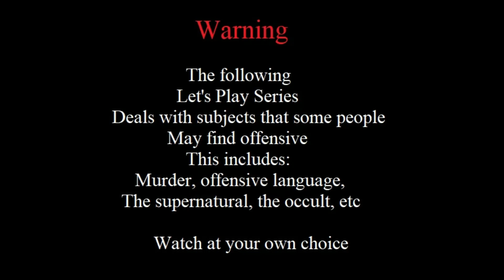Let's Play: Murdered Soul Suspect Episode #16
This week we have Episode  16 of Murdered Soul Suspect.

Murdered Soul Suspect is copyright to Airtight Games and Published by Square Enix

Socials;